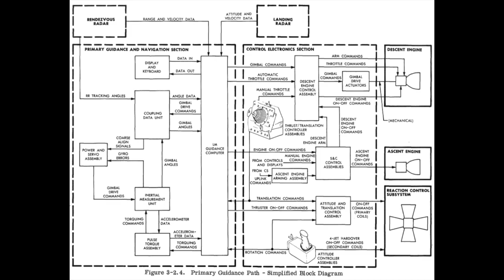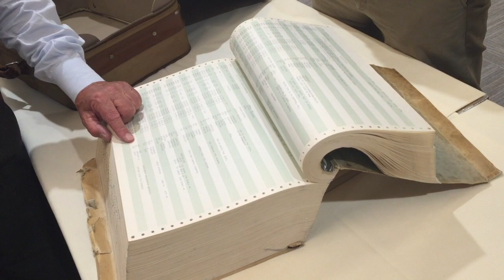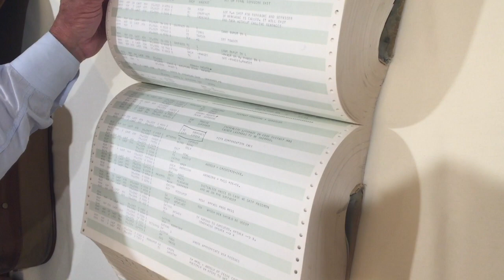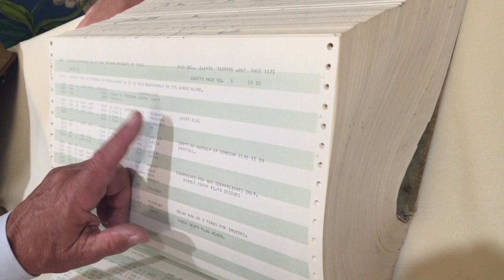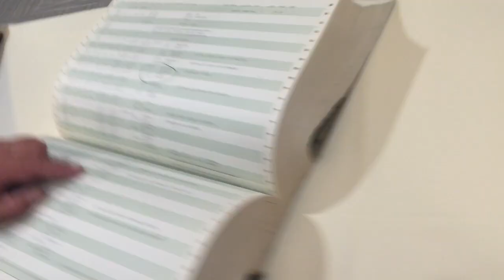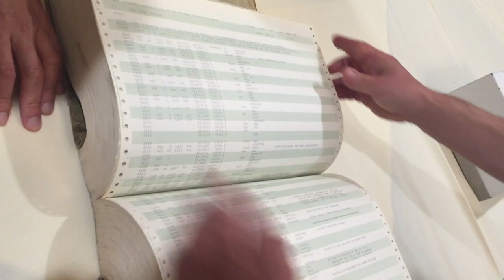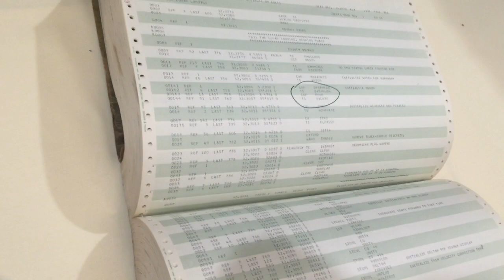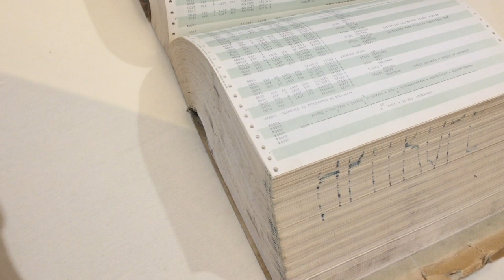Don Eyles shows his paper copy of the Lunar Module source code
This video is about Don Eyles showing us his paper copy of the Apollo Lunar Module source code.